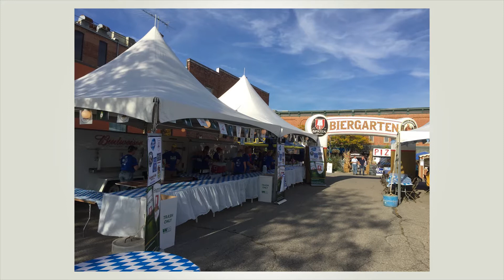Oktoberfest 2016 - Biergarten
Part of Saline Main Street Oktoberfest 2016